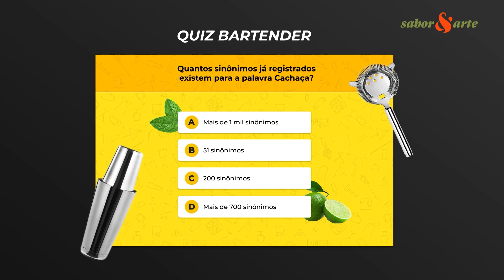Caipirinha turbinada | Bons Drinks com Mário Ramalho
Você conhece a coqueteleira de Boston? Na continuação do episódio anterior, Mario nos da dicas e ensina a fazer uma maravilhosa caipirinha turbinada. Vamos ver?

'Bons Drinks' – Sexta-feira às 23h